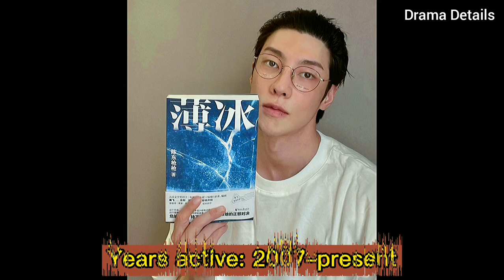Wang Zi Yi, Gao Han Yu and Xiao Kai Zhong (Profile)